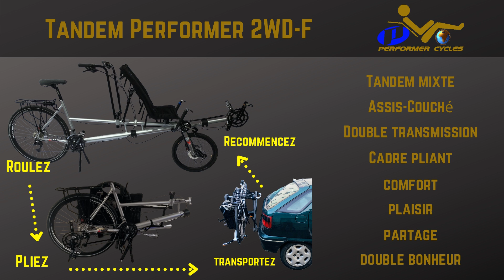2WD Folding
Le tandem Performer 2WD-F se plie ou se divise en 2 en moins de 10 minutes.
Facile à transporter en voiture, dans le train, en avion ou le métro.
Il peut aussi se ranger facilement dans votre appertament, dans une chambre, sous l'escalier, dans la cave.
Il monte facilement par l'ascensseur